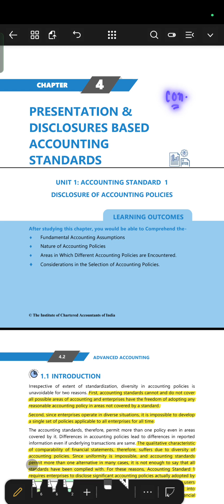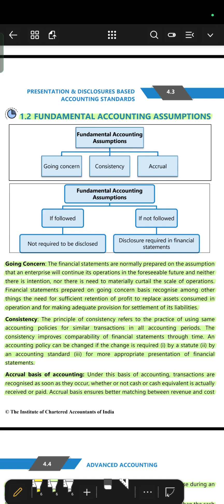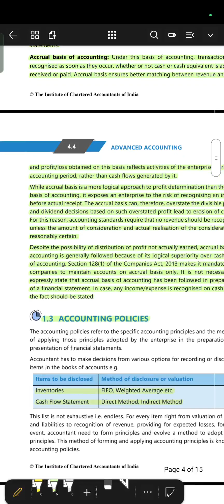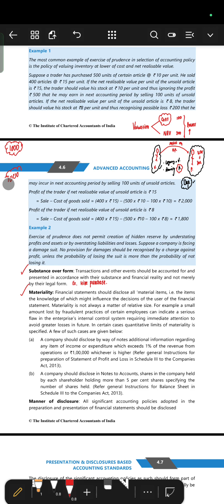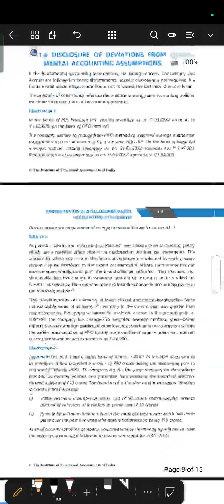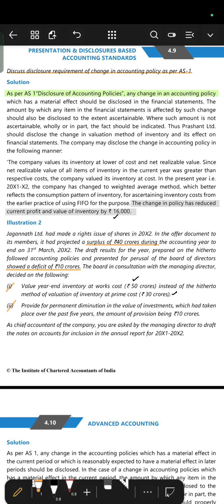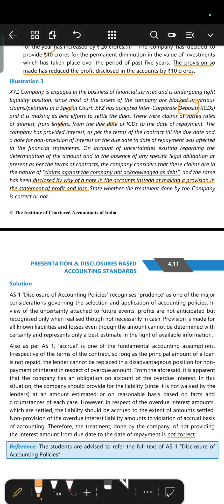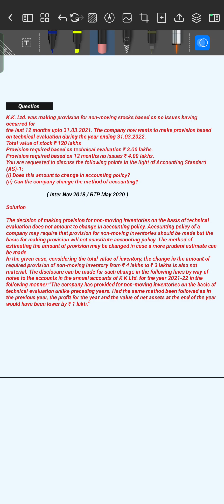AS 1 Disclosure Of Account Policy | CA Inter AS 1 Illustration & Practical Question Of ICAI Module